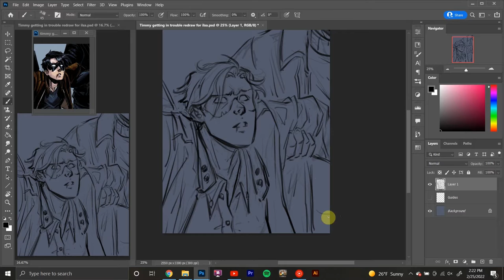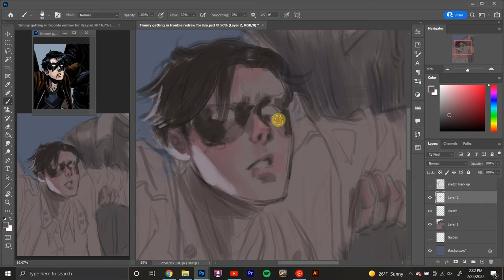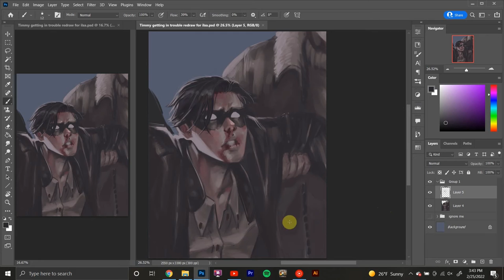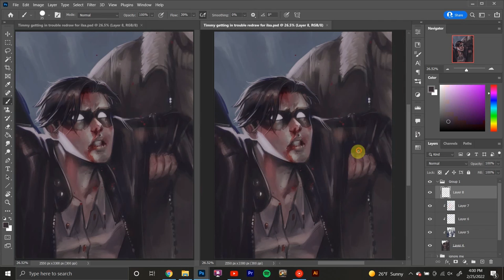Getting in Trouble-Girl in Blue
art belongs to miriam cooper.
give the video a like if you enjoyed it!